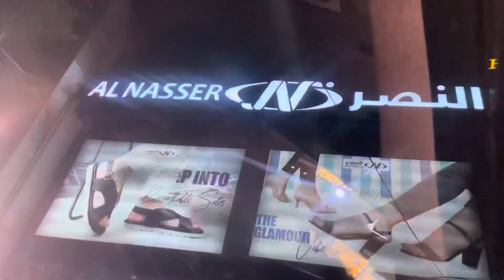Birthday shopping for my twins sibling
Birthday shoping
Birthday gifts
Birthday celebrations
Twins birthday
Twins sibling
Birthday shopping haul
Birthday shopping spree
Birthday decore